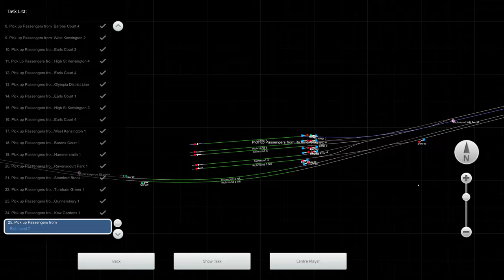London Underground D78 Stock District Line Train Simulator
An early morning run on the District line in a D78 stock